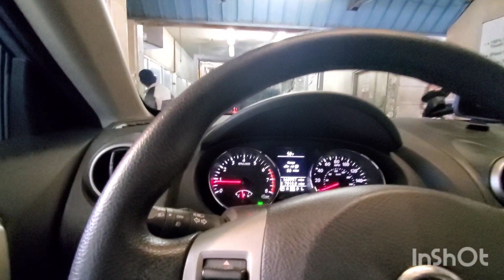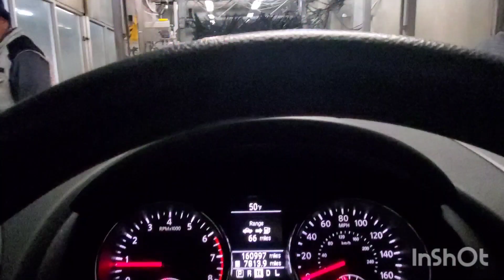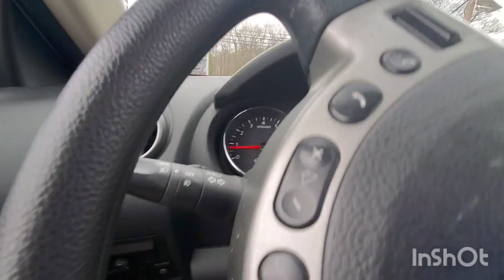MacNeil Tunnel with Protovest 90T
This is a revisit to the Town & Country Car Wash Inc, and since then, they replaced the mitter curtain with a new top brush.

I am very happy to have seen that even though there is a new top brush, the Protovest Stripper remains! The blue and red MacNeil Wraps remain from my first visit here.

I did a thumbs up when I heard the Protovest 90T blower. I was so happy it was still there! What a nice startup as well!